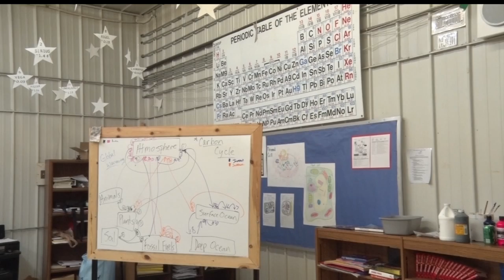Leech Lake School Earns Federal Renovation Money